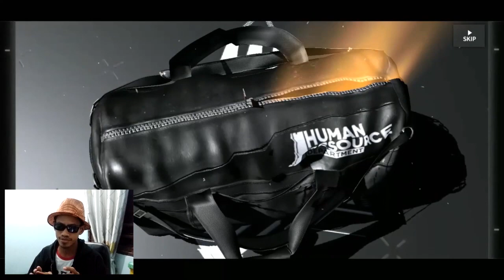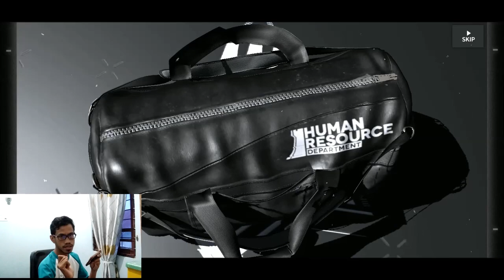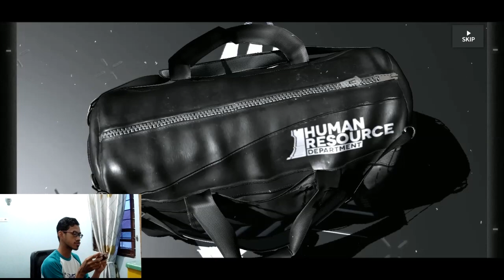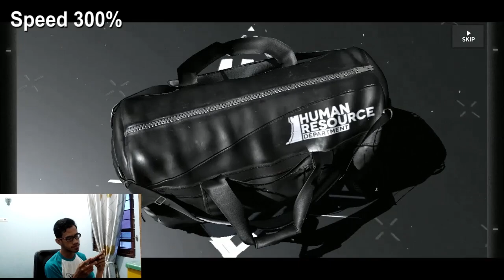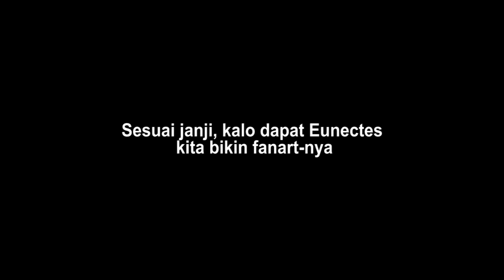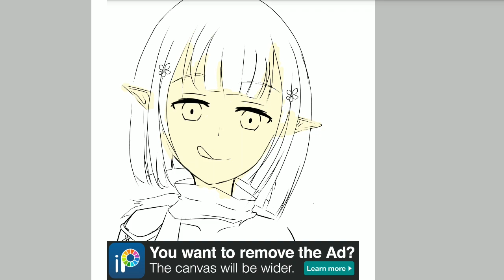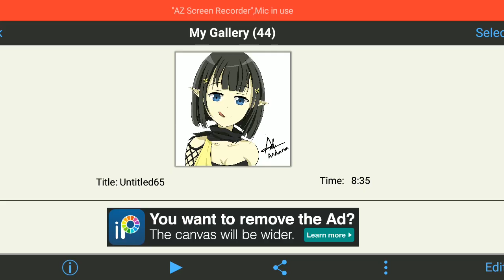Arknights CN: LANJUT GACHA OPERATOR BARU EUNECTES DAN KALO DAPAT LANGSUNG BIKIN FANART-NYA #40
Arknights CN merilis event side story Gavial The Great Chief Return dan menambahkan operator *6 baru yakni Eunectes. Selamat menonton~